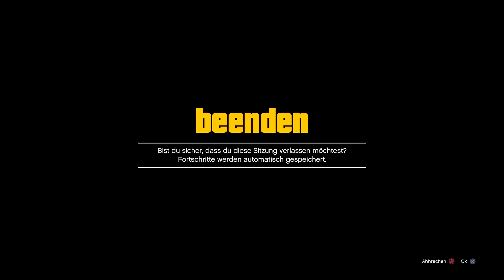💰 20 MILLIONEN DOLLAR pro STUNDE !! Leichter neuer MONEY / GELD GLITCH in GTA ONLINE !! 💸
Hey Leute,
ich präsentiere euch heute den besten funktionierenden Money Glitch in GTA 5, dieser Geld Glitch in GTA 5 ermöglicht es euch Millionen in 1 Stunde zu machen!

BEST WORKING MONEY GLITCH FOR THE AFTER HOURS DLC! Millionen in 1 Stunde machen für das AFTER HOURS DLC!
Awesome GTA 5 Money Glitch, Fast and Easy Money Glitch in GTA 5! Schneller und Einfacher Geld Glitch in GTA 5!